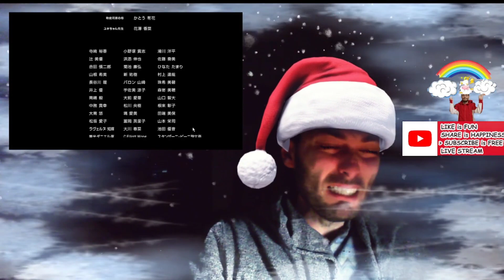YOUR NAME KATAWARE DOKI kimi no na wa REACTION fullmovie part 3 yourname moviereaction anime CRY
YOUR NAME KATAWARE DOKI kimi no na wa REACTION fullmovie part 3

00:00 Introduction
02:00 thrid part starts
10:08 Taki sul crespuscolo
17:00 Incontro con Taki e pianto finale
20:00 pianto finale

È raro incontrare un film il cui titolo termini con un punto fermo. Un segno che ha il preciso scopo di rafforzare ciò che viene prima e chiuderne il concetto, prima di passare ad altro. Your Name., ovvero "Il tuo nome". O, ancora, la ricerca disperata di ciò che più ci aiuta a riconoscere l'altro, e che si traduce anche in un viaggio nella comprensione della propria identità.

Regia di Makoto Shinkai. Un film Da vedere 2016 con Ryûnosuke Kamiki, Mone Kamishiraishi, Ryô Narita, Aoi Yuki, Nobunaga Shimazaki. Cast completo Titolo originale: Kimi no Na wa.. Genere Animazione, - Giappone, 2016, durata 106 minuti.

Ciao mi chiamo Gerardo. Per amici Gerry o Cilà e benvenuti nel mio mondo.   In questo canale seguiranno video di scienze e chimica e non solo ( vlog, cucina, musica, shorts.. ). Esercizi per ripassare insieme lo svolgimento in vista anche dei concorsi che usciranno " si spera " ogni anno dal ministro dell'istruzione Bianchi! Proveremo ad affrontarla con un linguaggio comprensibile a tutti. Gli argomenti toccano tutti i diversi gradi di istruzione, dalle scuole elementari alle scuole superiori, fino ad alcuni approfondimenti di ambito universitario. Si accettano consigli per continuare a migliorare 😉 lasciate un commento! ✍️.

Questo canale è stato realizzato per consentire agli alunni della mia futura prima classe, in particolare del settore chimico biologico, di revisionare i video realizzati durante le attività didattiche. Molti di questi video vengono utilizzati per una didattica  flipped che ha come primo obiettivo quello di rispettare i tempi di apprendimento per tutti gli studenti compresi i BES . Un secondo fine che si pone questo canale è diffondere la cultura scientifica in particolare quella chimica e biologica e dare la possibilità a chiunque di avvicinarsi a questo meraviglioso mondo.

Buona visione e Buono studio a tutti! Aiutatemi a crescere su YouTube con nuove iscrizioni. Spunti di riflessione ed emozioni. Cresciamo insieme! Grazie 🌈

PRESENTAZIONE:
Ai tempi del liceo mi chiamavano come Gerry Cilà, dopo anni torno qui. Mi piace fare diverse attività per suscitare al meglio il mio pathos: cucinare , ballare, giocare a calcetto, istruirmi in quanto Dottore magistrale in Scienze Ambientali, giochi e tanto altro ancora. Non ho citazioni esatte, ma sono consapevole di aver imparato a usare di più la testa (logica) per seguire i miei sogni ed obiettivi trascurando a volte il cuore, il quale non mi avrebbe portato sempre nella giusta direzione. Ritengo, dunque, trovare l'aurea mediocritas ( giusto equilibrio) sia la scelta migliore. Ogni anno aggiungo esperienza al mio bagaglio non solo culturale =) ! il su di te cambia e migliora a spese delle esperienze vissute, le quali possono essere state pesanti come l'osmio-192, dure come il diamante oppure leggere come il talco o (materiale di Boeing).  Abbraccio il vostro Gerry.

🔴 LIVE STREAM

Come ho registrato ?

Quale è il gioco presente in questo canale?